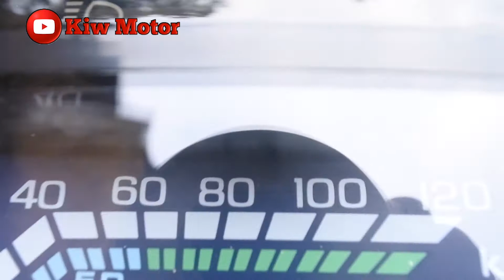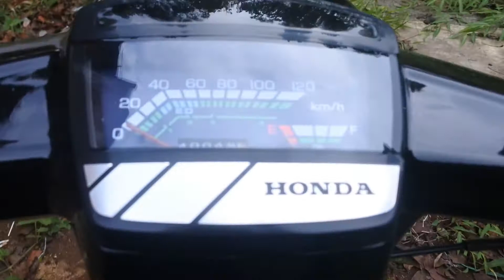RESTORASI HONDA ASREA STAR TAHUN 1994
VIDEO INI DI AMBIL 1 MINGGU SEBELUM BULAN PUASA.